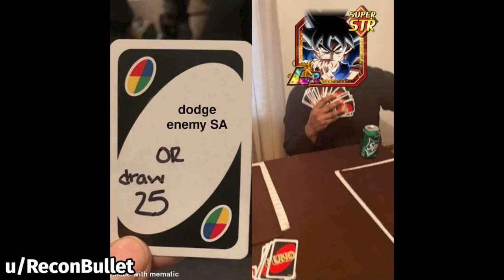DOKKAN BATTLE MEME COMPILATION V7